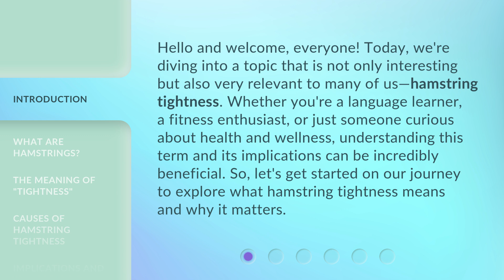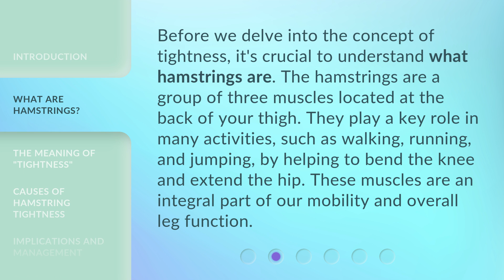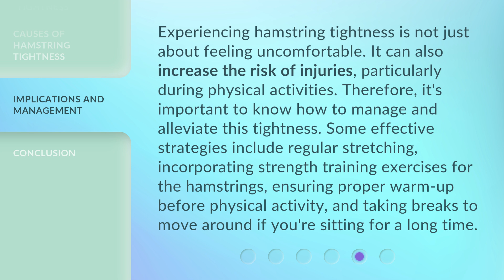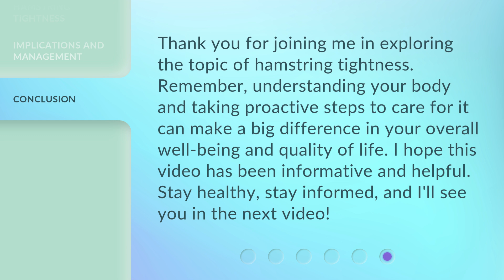Understanding Hamstring Tightness: A Guide for English Language Learners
Flexibility Basics: A Guide for ESL Learners • Learn about hamstring tightness and how to improve flexibility in this informative guide tailored for English language learners. Get ready to stretch and strengthen your muscles!

00:00 • Introduction - Understanding Hamstring Tightness: A Guide for English Language Learners
00:40 • What Are Hamstrings?
01:09 • The Meaning of "Tightness"
01:42 • Causes of Hamstring Tightness
02:07 • Implications and Management